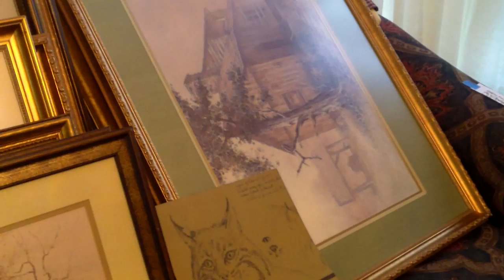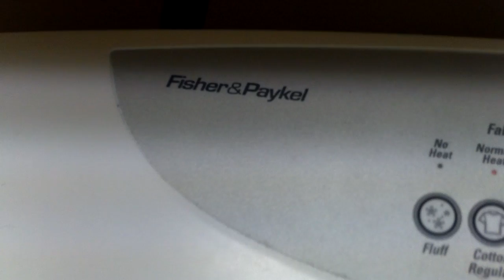July 9-12 Hybrid Asset Sale in Karns/Powell: Video Walk-through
This video will take you on a walk-through of a home in the Karns/Powell area of north Knoxville, TN, to show you the contents that will be sold via a Hybrid Estate Sale of the weekend of July 9-12, 2015.  There is a fantastic Online-Only Auction and a HUGE Tag Sale in this home!